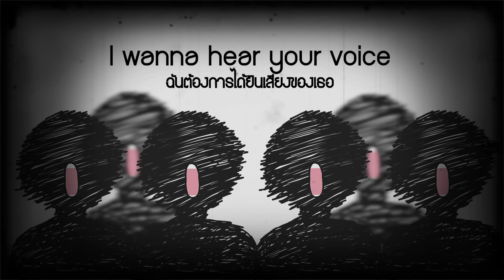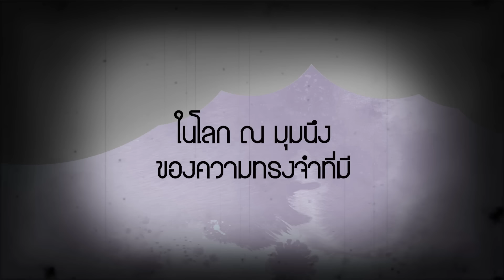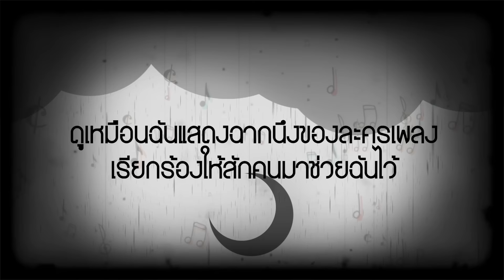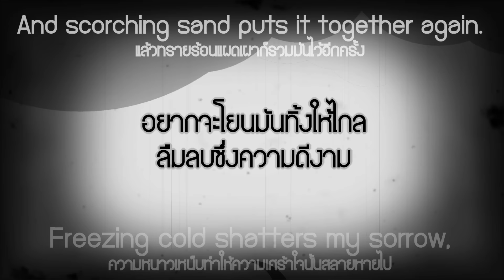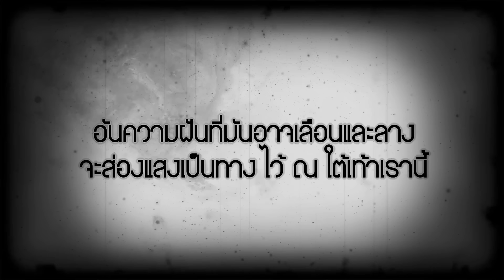(Thai Version) Re: I AM - Aimer 【Mobile Suit Gundam Unicorn RE:0096】┃ FAHPAH ⚡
Song: RE: I AM
Vocal: Aimer
Composer: Hiroyuki Sawano
Anime: Mobile Suit Gundam Unicorn RE:0096

▼ THIS COVER
🎤 Vocals: Fahpah
Guest:
 ✦ HaruFJ
 ✦ THEKEEPERDREAM
 ✦ Kize Ch.
 ✦ Kamaze zir'z
 ✦ Piahrich
 ✦ MinaSa0

🎧 Mix: Fahpah
🎬 Video: Fahpah

▼ BACKING TRACK
💽  Instrumental Mix between

Please hear me
I want to tell you
Please sing to me
I wanna hear your voice

จังหวะของเวลา ยังคงกังวาน ดำเนินเรื่อยไปช้าๆ
ประโยคแสนเวิ้งว้าง นั้นล็อค เอาไว้ในใจไม่พูดมันไป
และสีสันในความทรงจำ มันเริ่มไหลและล้นออกมา
ในโลก ณ มุมนึงของความทรงจำที่มี

ประคองไว้เช่นนั้นแม้รู้ว่านั่นมันคงไม่มีความหมาย
แต่มันเป็นแค่เพียงเรื่องเดียว ทั้งหมดเท่าที่ฉันพอทำได้
อันความแข็งแกร่งที่แสดงนั้นดูหวาดหวั่น
และเห็นเพียงความหยิ่งทระนงในนั้น
เหมือนเพียงเด็กๆ ที่ไม่รู้ทางเดินไป

จวบจนเสียงสุดท้ายที่เธอ ขับร้อง
ก็มลายหายไปช้าๆ กับสายลม ที่พัดมา
มือที่เอื้อมออกไป ณ ตรงดวงจันทรา
เธอก็หายจางไประหว่างดาวที่บนฟากฟ้า

เหมือนมันอยู่ไกลแสนไกล ข้อความที่บอกฉันไว้
"จะเคียงข้างกันตลอดไป" นั้นจางหาย
มลายไม่ว่าจะทำเช่นไร
เหมือนดังนภาร้องเตือนพร้อมกับฝนโปรยปราย
บนฟากฟ้าเบื้องบนได้หลั่งน้ำตา
สาดเป็นฝนลงมา แทนความโศกาจากฉัน

ยังแบกบทเรียนทั้งชีวิต วันวานในอดีตที่ผ่านมา
และยังคงไม่ทิ้งมันไป ยังยึดมันเอาไว้ภายในใจ
ดูเหมือนฉันแสดงฉากนึงของละครเพลง
เรียกร้องให้สักคนมาช่วยฉันไว้
เหมือนดังเรื่องราวที่มีคนเคยเล่าไว้

ไม่ต้องการ ซึ่งคำพูดใดทั้งนั้น
หากว่ามันมอบมาจากความรักที่มัน แสนว่างเปล่า
การอ้อนวอนแต่งเติมขึ้นมา ไม่ต้องการ
มันก็แค่ยิ่งทำให้ทุกสิ่งสรรห่างไกลไป

ร้อยเรียงบทเพลงสวยงาม ตั้งใจให้เธอรับไว้
บทเพลงนั้นมันพรรณนาถึงตัวฉัน
มีเพียงแค่ความต้องการในใจ
ฉันต้องการลืมลบไป แม้จะไม่มากมาย
ความเศร้านี้มันยังเอ่อเต็มล้นใจ
ไม่หลับไหลลาไป ประคองซึ่งเพลงนั้นไว้

Freezing cold shatters my sorrow,
And scorching sand puts it together again.

อยากจะโยนมันทิ้งให้ไกล ลืมลบซึ่งความดีงาม
และคงจะดีกว่าถ้าให้ความผิดพลั้งนั้นยังคงอยู่
แต่ว่าเสียงที่ร้องมันถูกคลุมไว้ด้วยความขลาดแน่นหนา
ก็แค่ต้องการ เผยมันออกไป ด้วยตัวเราเอง

ณ วงโคจรที่เรา ยึดคลุมปกครองไว้นี้
ระเบิดแสงสว่างเบ่งบานเป็นเฉดสี เทาๆ เหมือนใจเราที่แสนเศร้า
ฉันไม่มีวันลบเลืิอน ภาพวันนี้ของเรา
อันความฝันที่มันอาจเลือนและลาง
จะส่องแสงเป็นทาง ไว้ ณ ใต้เท้าเรานี้